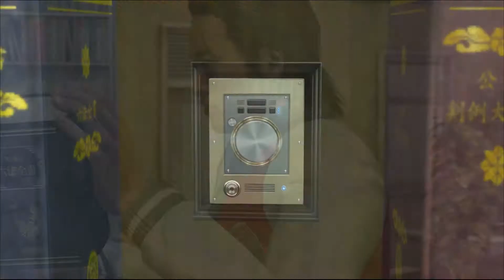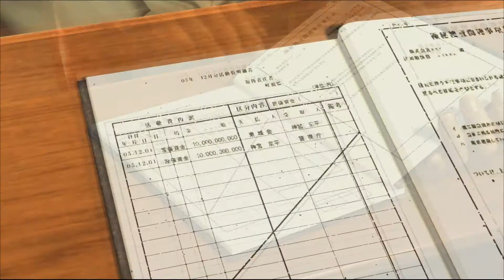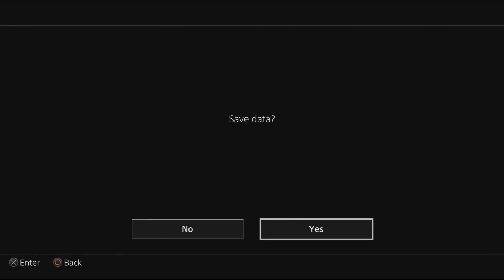Yakuza 4 [Part 21] - Nonstop Betrayal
What the hell is even happening at this point?